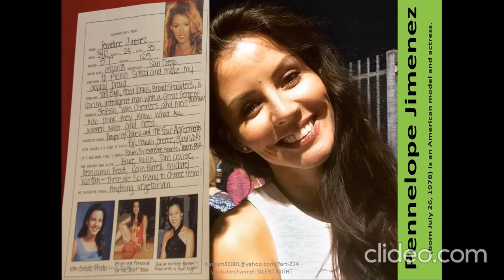American female models Part 214/Music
Pennelope M. Jimenez
Pennelope M. Jimenez
Carmella DeCesare
Carmella DeCesare
Laurie Fetter
Tailor James